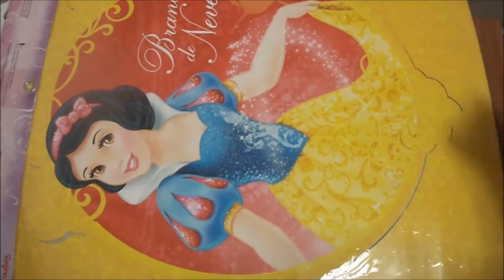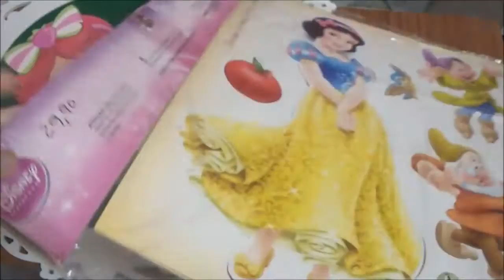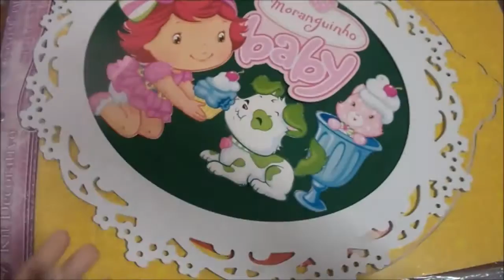Painel de MDF para Festa da Branca de Neve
Olá Filhotas, tudo bem? Acabei de postar o 11º vídeo da Festa da Branca de Neve,  “Painel de MDF”  Espero que gostem. Um grande beijo e até o próximo!